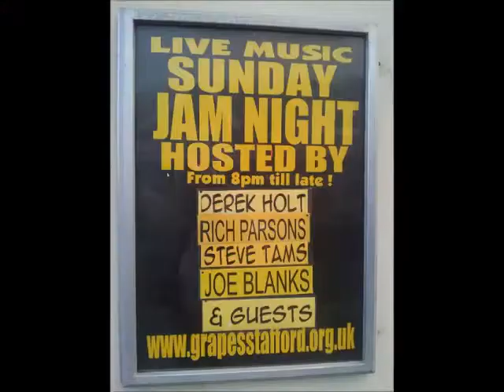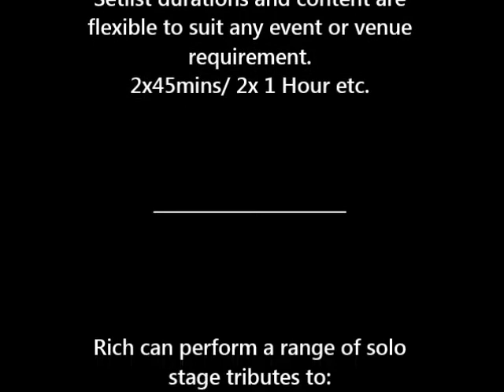Rich Parsons- Promo Showreel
This is the official promotional showreel for Midlands based guitar vocalist RICH PARSONS. It is a brief glimpse into his work to date along with info on how you can book Rich for any event.
Dated 2013 but still applies to his current work.